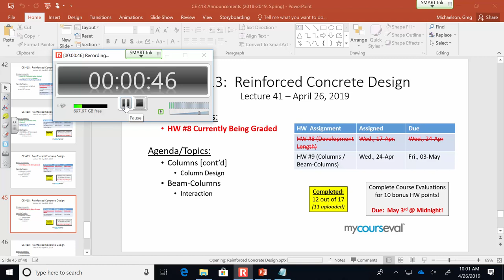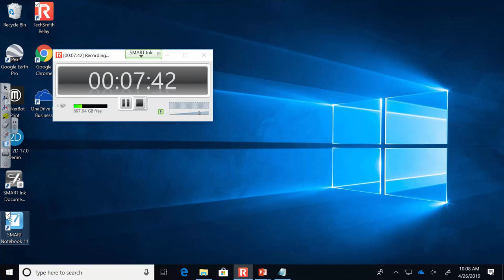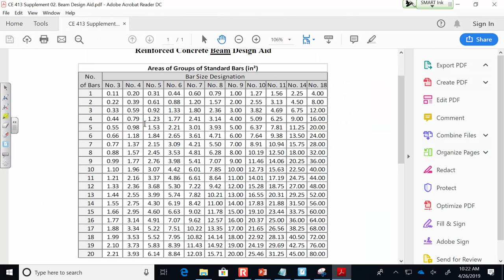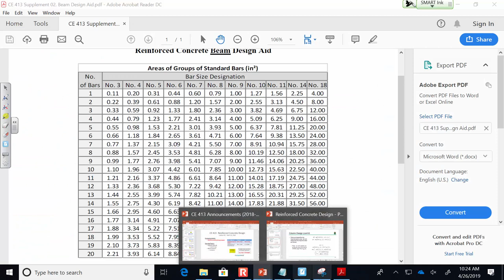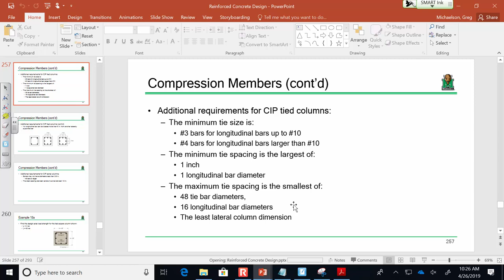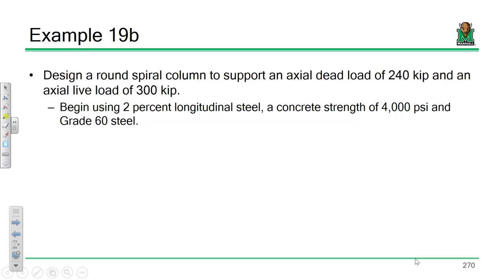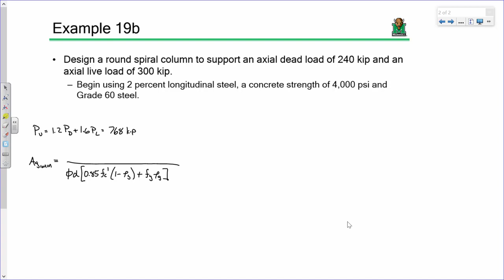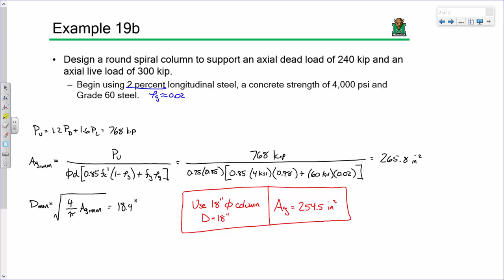CE 413 Lecture 41: Column Design (2019.04.26)